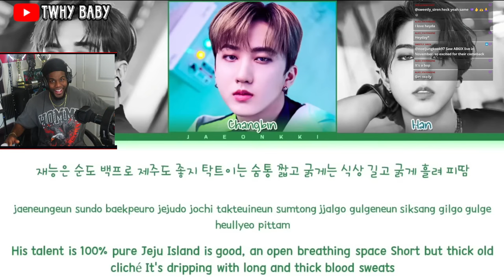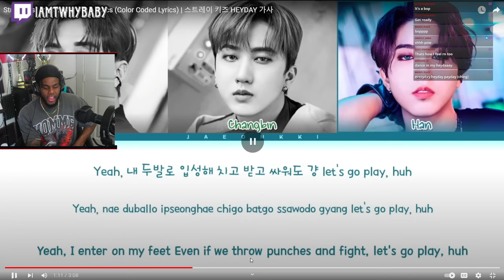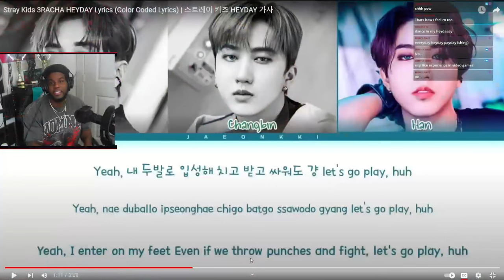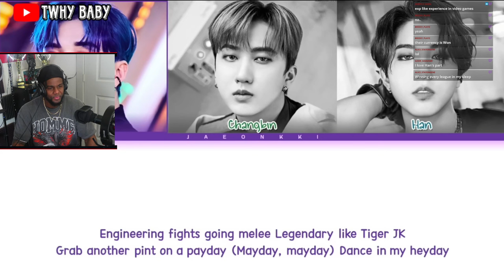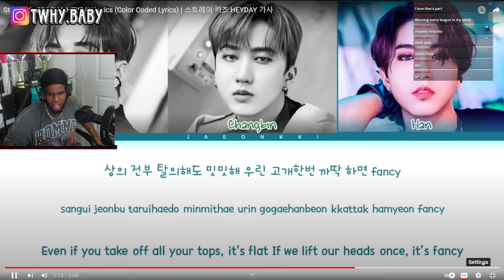Stray Kids - 3racha Heyday More Like Payday!! Woahhhh!!